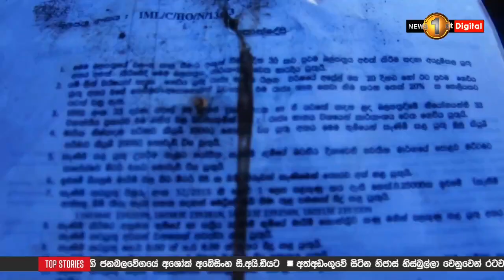ප්‍රමාණය ඉක්මවා පස් කැපූ ජාවාරම